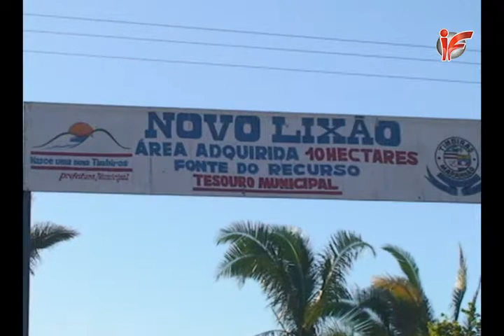Entrevista com secretário de meio ambiente Ribamar Melo - Parte I